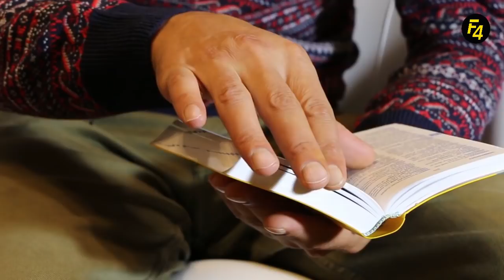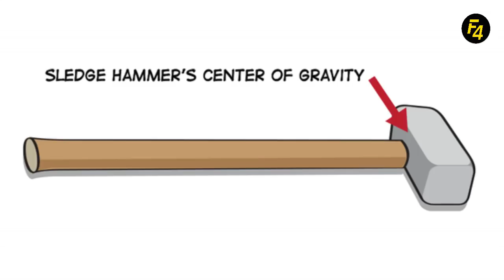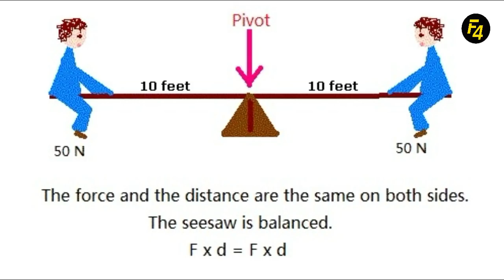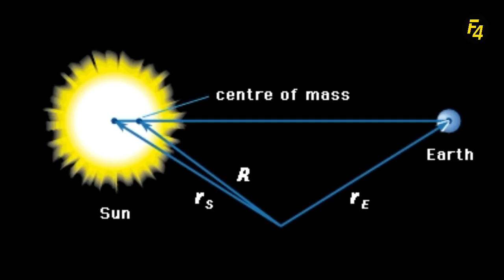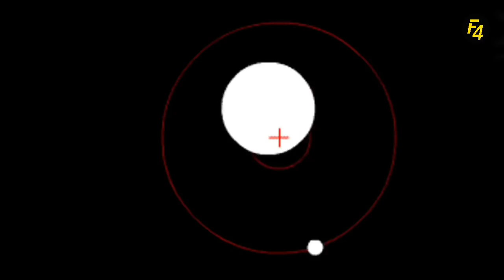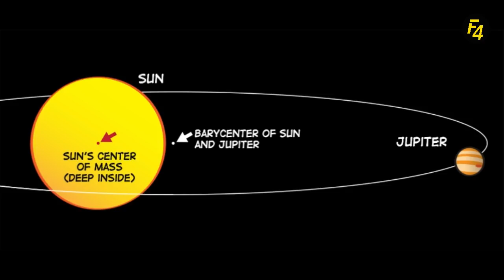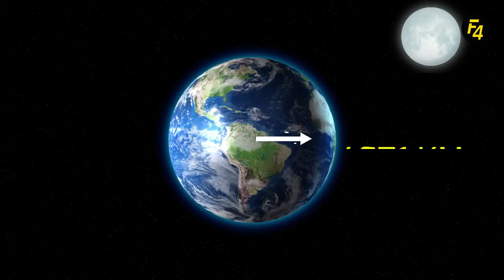PLANETS DON'T ACTUALLY ORBIT THE SUN IN TELUGU|BARYCENTER CONCEPT |భూమి సూర్యునిచూట్టూ తిరుగుతుందా?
PLANETS DON'T ACTUALLY ORBIT THE SUN IN TELUGU| BARYCENTER CONCEPT IN TELUGU | FACTS 4U భూమి సూర్యునిచూట్టూ తిరుగుతుందా?